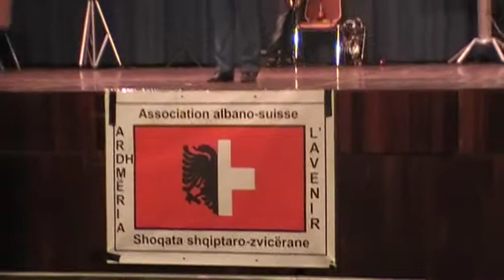*****Arif Vladi "Sefë Koshares"*****Fitim Kastrati(sint)*****Drinka(sax)*****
Me 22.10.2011. Koncert i madh humanitar ne Lozanë te Zvicres